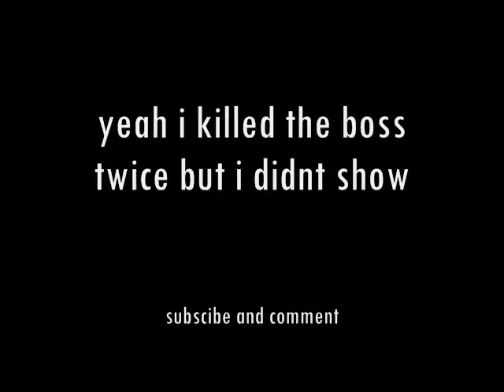bandos boss guide with commentary